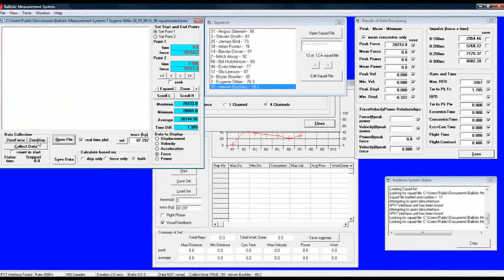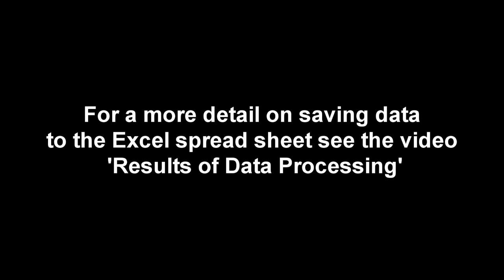How to test and analyse a single loaded jump squat using the Ballistic Measurement System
Ballistic Measurement System combines displacement measurement and ground reaction force to provide the best solution for assessing
jumping performance. Height, velocity, force, acceleration, power and impulse measures can all be determined for accurate and valid performance diagnosis. This video demonstrates the loaded jump squat.